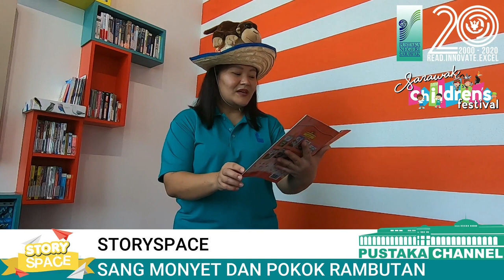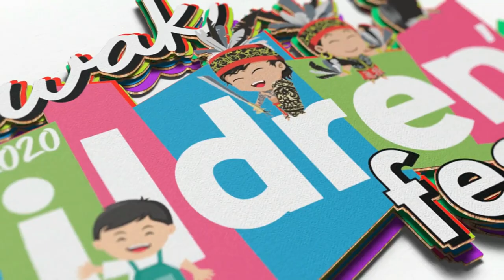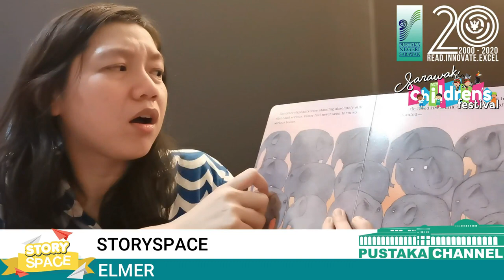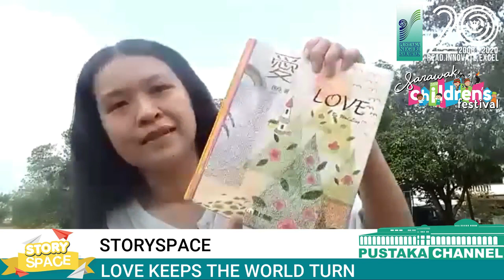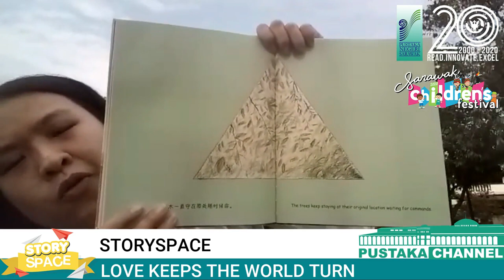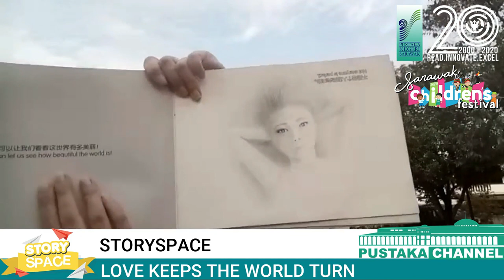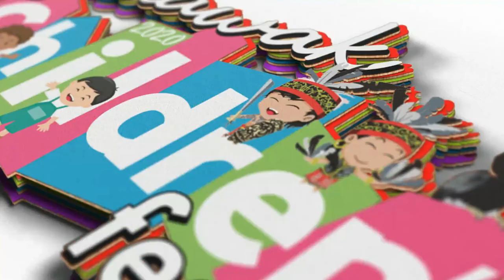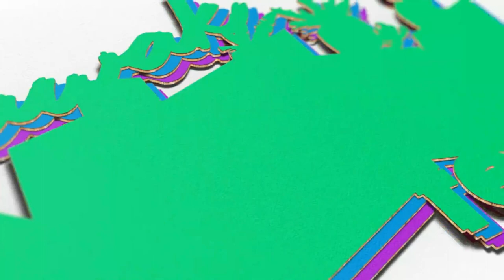Virtual Sarawak Children's Festival | StorySpace |13th November 2020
STORYSPACE | 13th November 2020

There are seven (7) storytellers will be perform during this 1 hour session.

This year, there are 20 storytellers/speakers from the United States, Malaysia, Korea, India, Singapore, Phillipines, Indonesia, Portugal and Australia. There will be 84 ENTERTAINING activities in 7 DESIGNATED spaces and 14 participating PARTNERS for the virtual programs.

Sarawak Children Festival 2020 will be held virtually on 13th (Friday), 14th (Saturday) and 15th (Sunday) November 2020 on Youtube (PustakaSarawak) and Facebook (pustaka.sarawak).